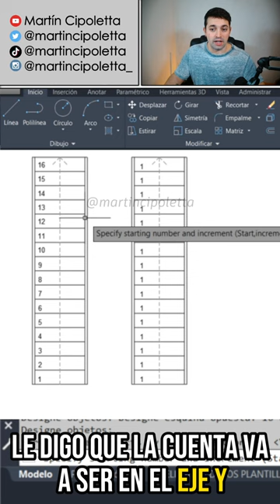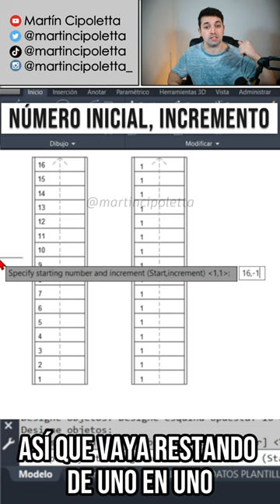Dibujar Escalera de 1 tramo en AutoCAD [En 1 Minuto]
En este vídeo corto te enseño cómo puedes dibujar rápidamente una escalera de 1 tramo en AutoCAD.

Si ves que va muy rápido, puedes ponerlo a una velocidad de x0.75